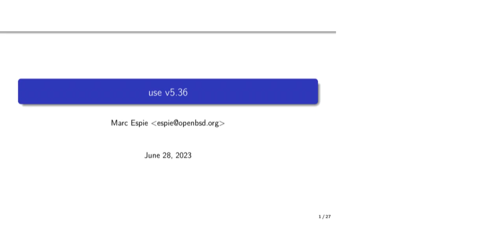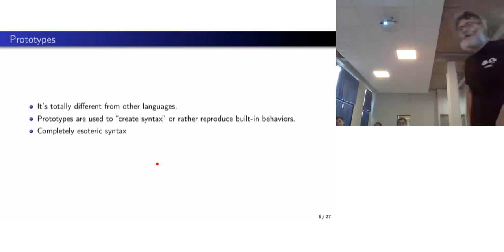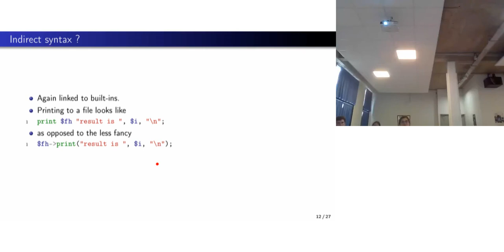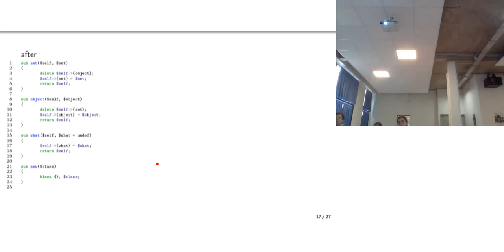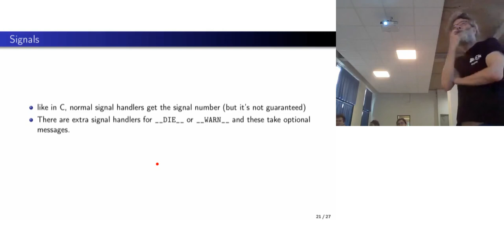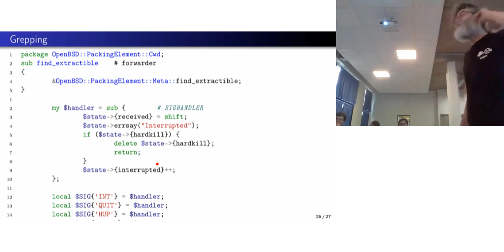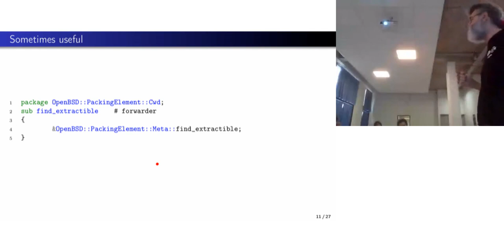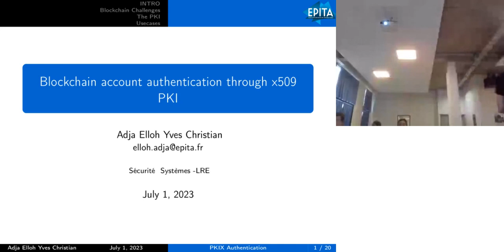use v5.36 (Marc Espie)